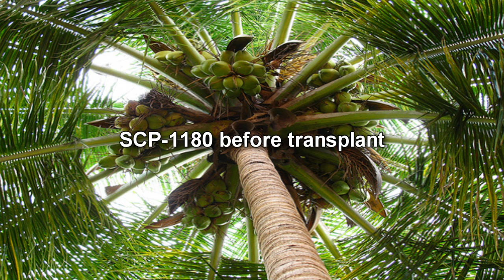SCP-1180 A Lovely Bunch of Coconuts | object class Safe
SCP 1180 is about a possessed coconut palm tree that seems to have human faced coconuts. This scp is definitely nightmare fuel and a scary scp as well! Some say there is something else inside those coconuts!

SCP-1180 is identical in appearance to Cocos nucifera, the coconut palm. The anomaly was discovered when a research team was dispatched to investigate local rumors of a "possessed palm": witnesses claimed that the plant would intentionally drop its sizable drupes on the heads of unsuspecting passersby. The specimen was found growing in relative isolation on a strip of shore less than 16km from the outer perimeter of Research Sector-09.